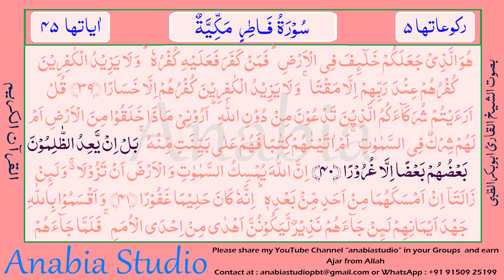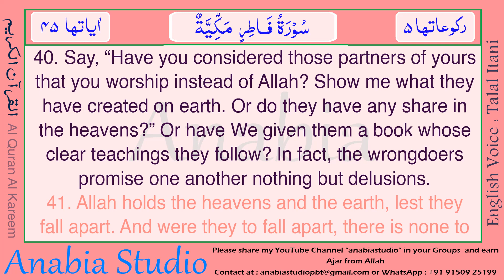KR 1354 s035 40 English